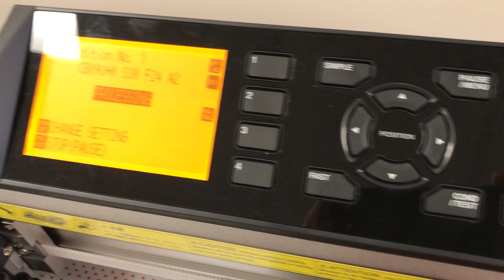Graphtec CE6000 Plus contour cutter short demo video cutting Canon imagePROGRAF sample Feb 2020